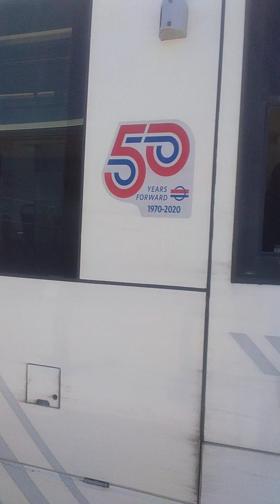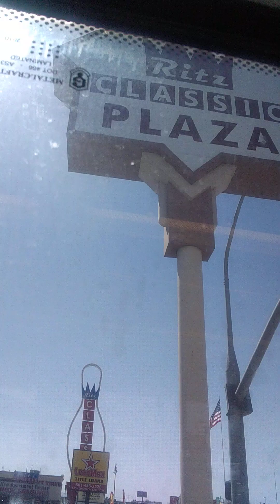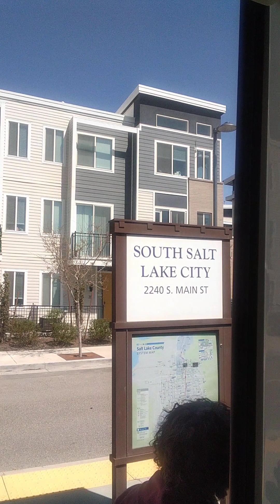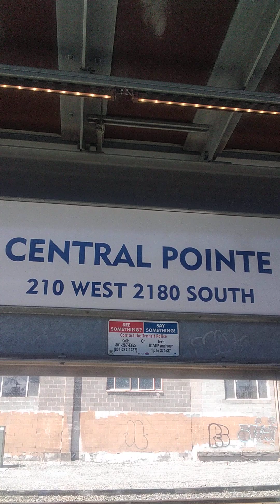Westbound UTA S-Line Streetcar to Central Pointe - official video for RideUTA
This is the first test return ride of the S-Line Streetcar from 300 East to Central Pointe, where the 3 Trax line trains, and system bus routes are located. Enjoy the ride!